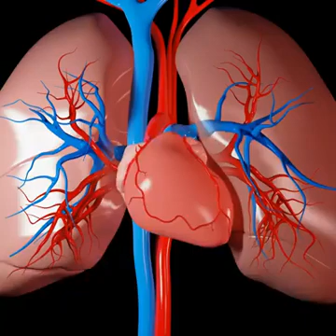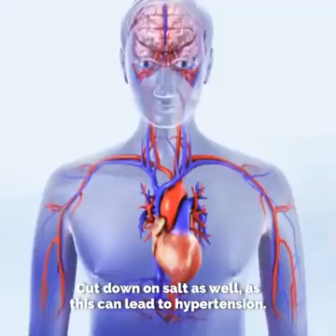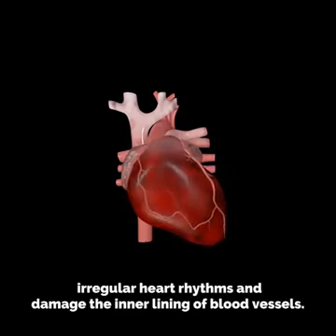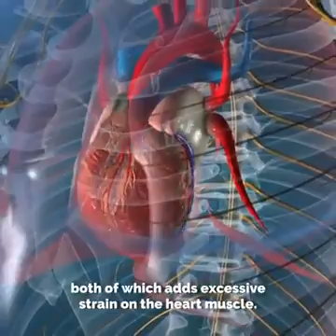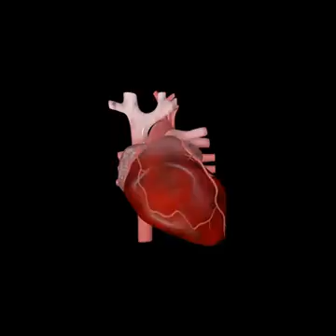Ubuzima | kurikira hano zimwe mu nama zizakurinda mu buzima bwawe bwose.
tubungabunge ubuzima